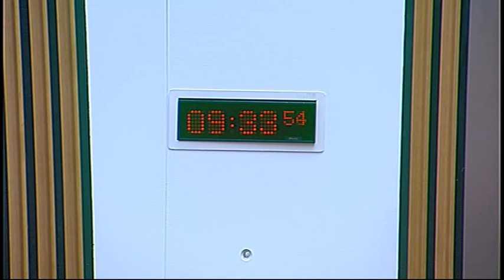Public Audit Committee - Scottish Parliament: 8th October 2014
- Scottish Parliament Public Audit Committee. Agenda

1. Decision on taking business in private: The Committee will decide whether to take item 5, 6 and 7 in private.

2. Section 23 report - Accident and Emergency - Performance update: The Committee will take evidence on the Auditor General for Scotland report entitled “Accident and Emergency - Performance update” from—

3. Section 22 report - The 2013/14 audit of the Scottish Government Consolidated Accounts: The Committee will take evidence on the Auditor General for Scotland’s report entitled "The 2013/14 audit of the Scottish Government Consolidated Accounts - Common Agricultural Policy Futures programme" from—
Mark Taylor, Assistant Director, and Gemma Diamond, Senior Manager, Audit Scotland.

4. Major Capital Projects: The Committee will consider the Scottish Government’s September 2014 Major Capital Projects progress update.

5. Section 23 report: Accident and Emergency- Performance update: The Committee will consider the evidence recieved at Agenda item 2 and take evidence from—
Angela Canning, Assistant Director, Tricia Meldrum, Senior Manager, and Catherine Young, Project Manager, Audit Scotland.

6. Consideration of approach: The Committee will consider its approach to the Auditor General for Scotland’s report entitled "The 2013/14 audit of the Scottish Government Consolidated Accounts - Common Agricultural Policy Futures programme" and take evidence from—

7. Work programme and working practices: The Committee will consider its future work programme and working practices.